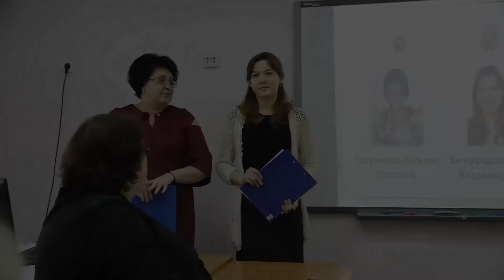Мастер-класс.Трофимова Н.О. Виноградова Ю.В.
Мастер- класс. Трофимова Наталия Олеговна, Виноградова Юлия Владимировна, МАОУ СОШ №4, 38.